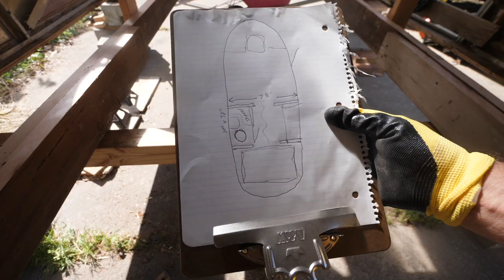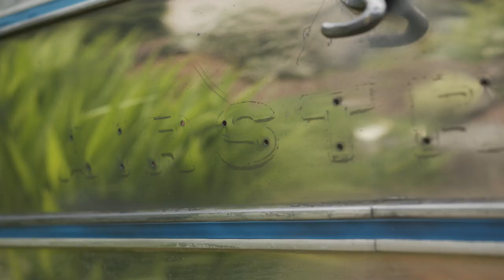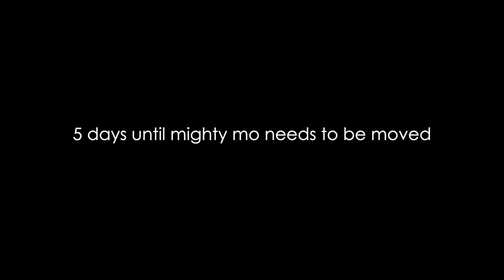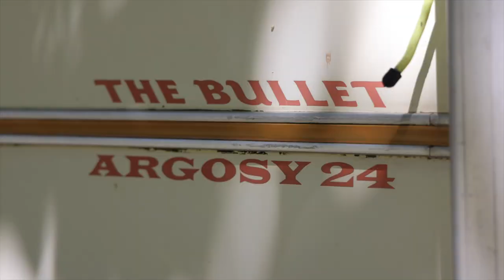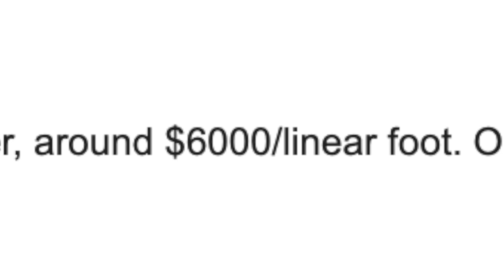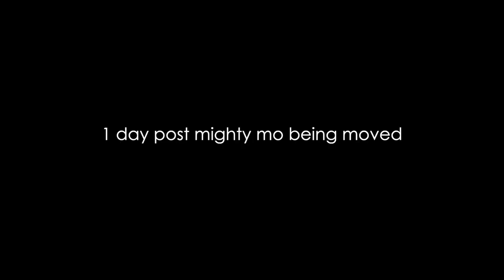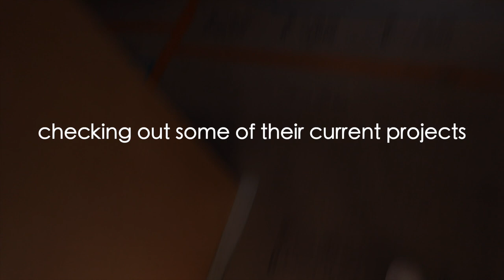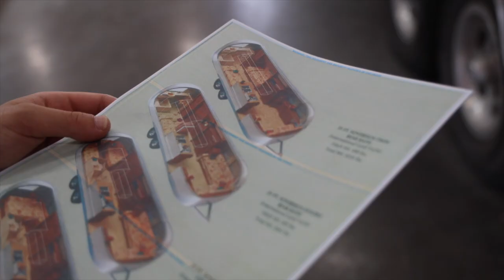Airstream Tiny Home Makeover: To Keep Or To Sell? Ep. 5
The airstream journey continues!